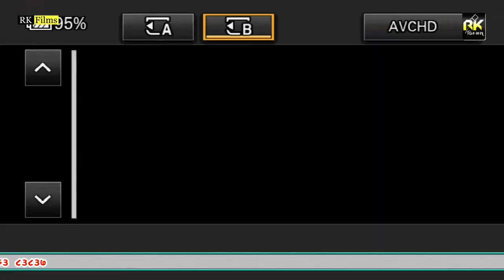Vayak aavya re'Sailesh Maharaj | Bhavya Santvani | rk Films Jasdan | 2021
SINGER :- SAILESH MAHARAJ & KISHORGIRI GOSWAMI
VIDEO :-  RK FILMS - JASDAN
EDITING :- RK FILMS - JASDAN (ARVIND GADHADARA)
CAMERAMEN :- HEMANT GADHADARA,SURESHA GADHADARA,RAJU KOTADA,VANRAJ ZAPADIYA,
                             VIJAY TALSANIYA,HARESH RATADIYA

LIVE SETAP :- ARVIND JAMOD  MO -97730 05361

                               -::  SPECEAL THANKS  ::-

ARVIND JAMOD :- (SATRANG DIGITAL)
HEMANT GADHADARA :- (JANVEE STUDIO)
SURESH GADHADARA :- (SUNRISE STUDIO)
RAJU KOTADA :- (RAJBAI VIDEO)
VANRAJ ZAPADIYA :- (RK FILMS MEMBER)
VIJAY TALSANIYA :- (AROHI VIDEO)
HARESH RATADIYA :- (RUDRA VIDEO)

LEBAL BY :- RK FILMS - JASDAN
                   :- ARVIND GADHADARA//LALJI BERANI//GHANSHYAM BERANI